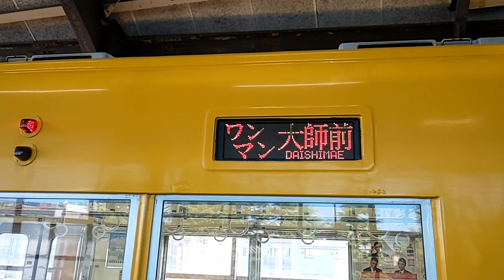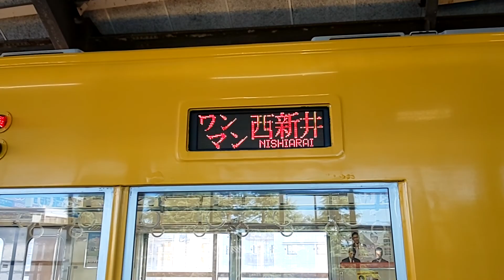【※側面展望+前面展望】東武8000系8575F「ﾜﾝﾏﾝ大師前・西新井」西新井駅入線→大師前→西新井 折り返しノーカット(2019/10/9)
撮影日:20191009
撮影区間:西新井 12:52→大師前→西新井
※西新井駅で竹ノ塚⇔浅草間　運転取り止め前